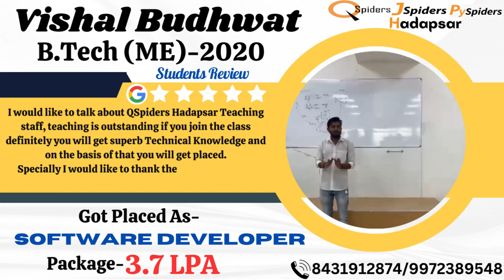PLACED | QSPIDERS/JSPIDERS HADAPSAR | CONGRATULATIONS VISHAL